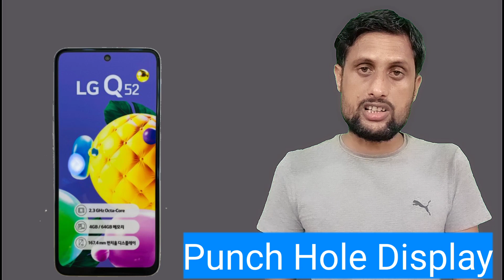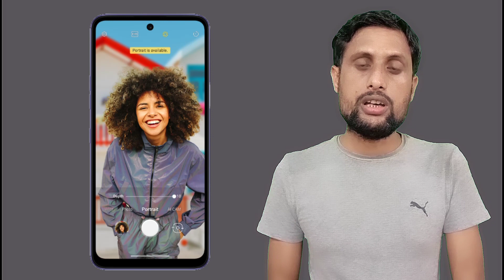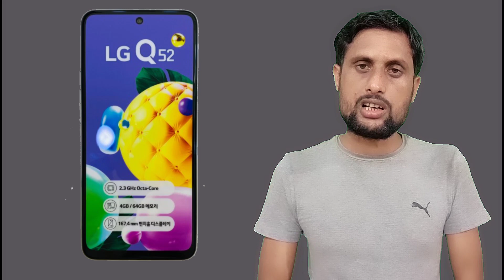LG Q52 | First Look⚡HD+ Display ! Helio P35 ! Quad Camera⚡Feature Space ! Price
LG introduced the K52 midranger last month. The phone is expected to sell in Europe, Latin America market, LG announced a new phone LG Q52 similar features on LG K52,
This LG Q52 is said to have a Helio P35 chipset, coupled with 4 GB RAM and 64 GB storage. The screen is 6.6” in diagonal and is LCD with HD+ resolution. There is a single punch hole in the top center for the 13MP selfie camera.will have a 48MP main camera alongside a 5MP ultrawide shooter, 2MP macro, and 2MP depth sensors. The battery is 4,000 mAh but there’s no word whether LG will Have USB Type-C,
LG Q52 in multiple hands-on photos
The K52 currently costs €200 in Germany but local sources claim the Q52 will cost around KRW300,000 which is equal to €225 -